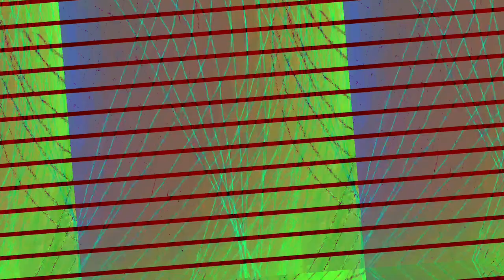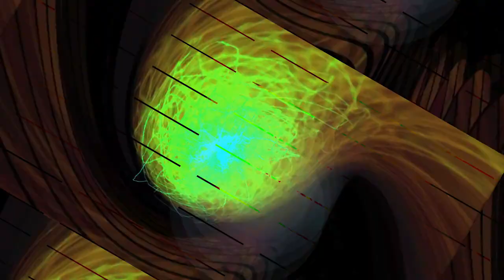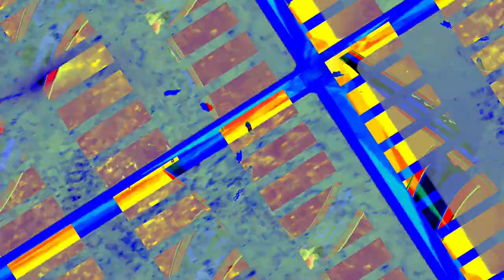[EPILEPSY WARNING] Movie 23 12 11 12h34m17s